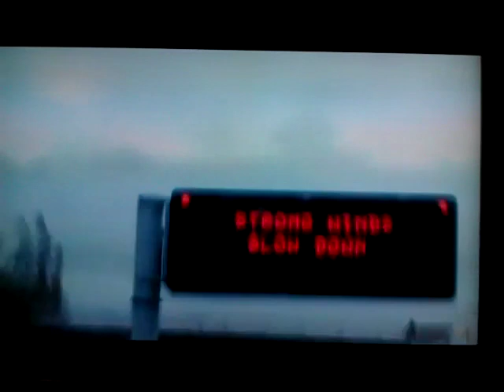Eddie stobart. A to B trail